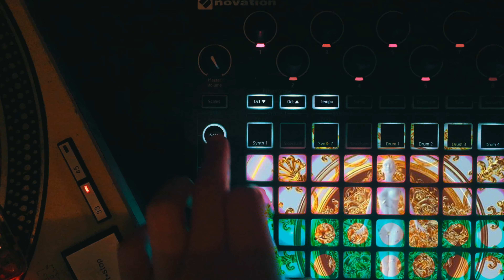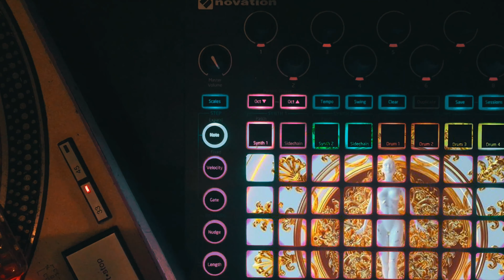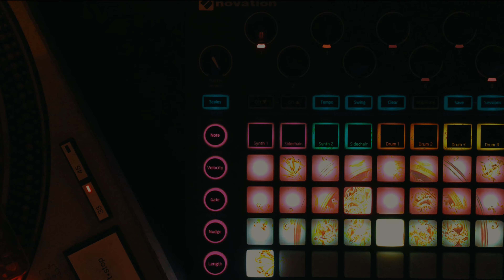Konchis // Novation Circuit 1.8 Firmware Jam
Unquantized jam with the new Circuit 1.8 firmware from Novation